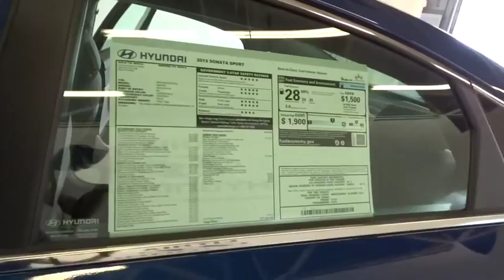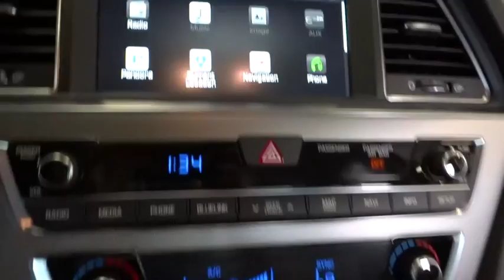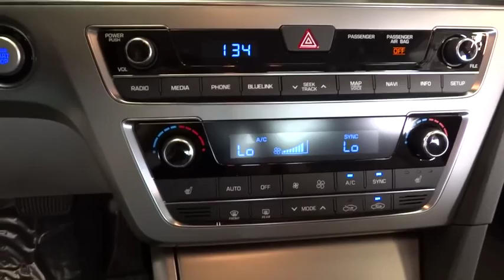2015 HYUNDAI SONATA Reno, Carson City, Northern Nevada, Sacramento, Roseville FH181082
2015 HYUNDAI SONATA
2015 HYUNDAI SONATA 2.4L SPORT - Stock#: FH181082 - VIN#: 5NPE34AF5FH181082